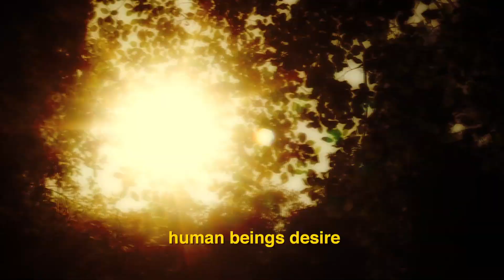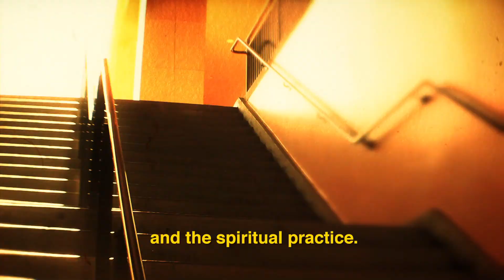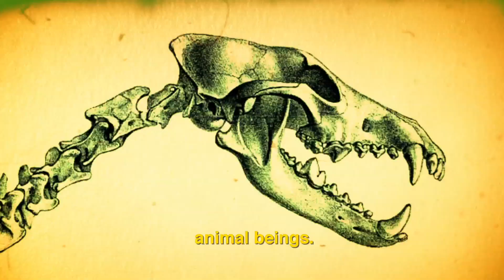Mechanics of Nature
Please help save the missing Panchen Lama's Monastery in exile. for more info.

Co-Direction:
Cassidy Rast and Kiff Kilpatrick
Cinematography by: